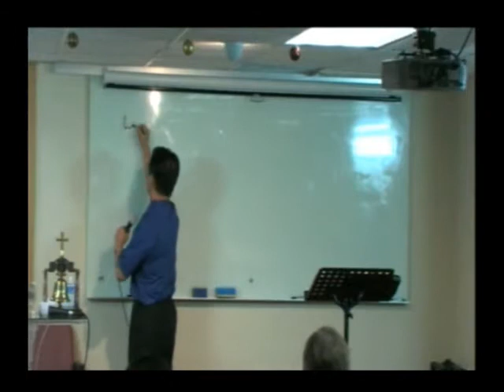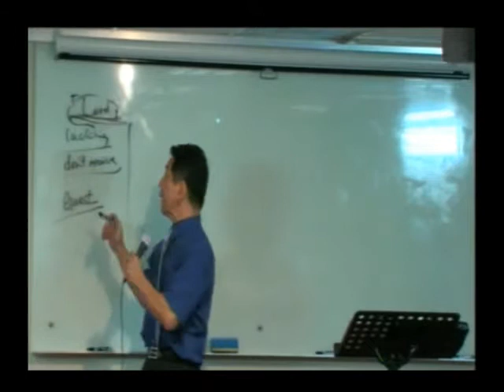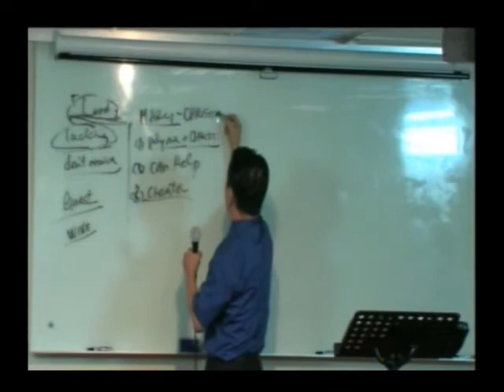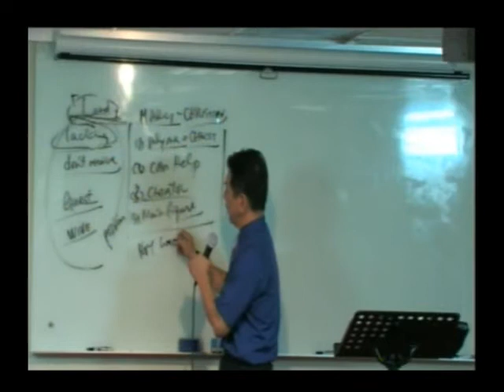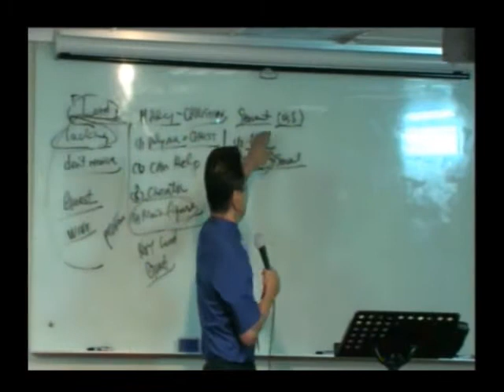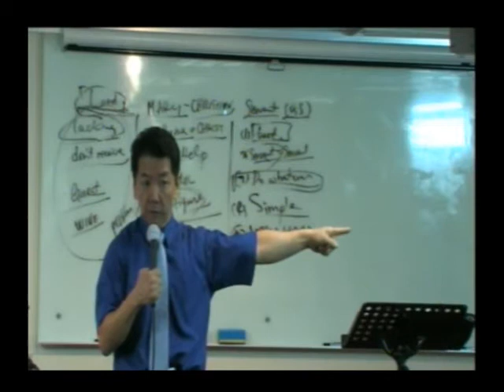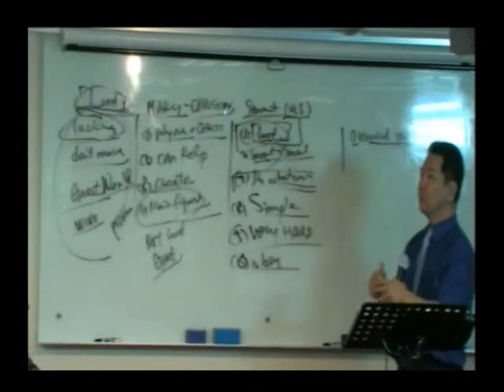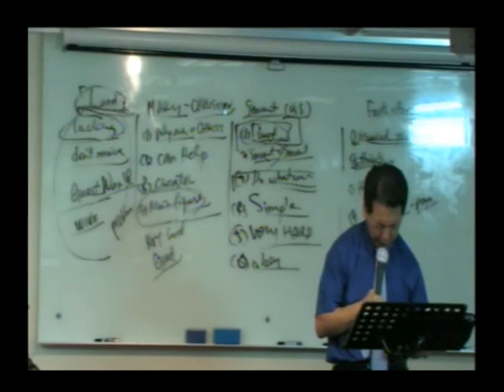NLMC_2012 10 21_1st Worship(Eng.v)_John 2:1-11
New Life Mission Church Sunday Message_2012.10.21_1st Worship By Pastor Joshua Wonhee Lee